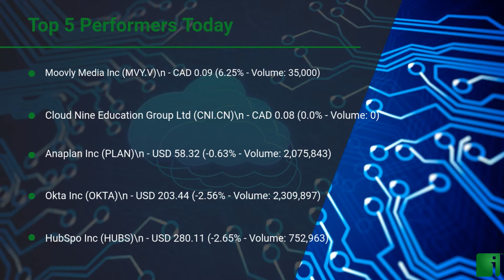InvestorChannel's Cloud Software Watchlist Update for Friday, September 04, 2020, 16:30 EST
Watchlist Companies:
- Cloud Nine Education Group Ltd (CNI.CN) CAD 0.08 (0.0%)
- Anaplan Inc (PLAN) USD 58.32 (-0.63%)
- Okta Inc (OKTA) USD 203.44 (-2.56%)
- HubSpo Inc (HUBS) USD 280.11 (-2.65%)
- Five9 Inc (FIVN) USD 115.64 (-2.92%)
- Workday Inc (WDAY) USD 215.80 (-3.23%)
- Atlassian Corporation PLC (TEAM) USD 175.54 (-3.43%)
- Salesforce.com Inc (CRM) USD 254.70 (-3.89%)
- ServiceNow Inc (NOW) USD 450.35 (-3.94%)
- Veeva Systems Inc (VEEV) USD 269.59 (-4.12%)
- Shopify Inc (SHOP) USD 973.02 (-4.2%)
- Wix.com Ltd. (WIX) USD 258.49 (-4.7%)
- RingCentral Inc (RNG) USD 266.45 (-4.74%)
- Upland Software Inc (UPLD) USD 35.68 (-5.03%)
- Twilio Inc (TWLO) USD 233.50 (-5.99%)
- Slack Technologies Inc (WORK) USD 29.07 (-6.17%)
- Vislink Technologies Inc (VISL) USD 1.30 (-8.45%)